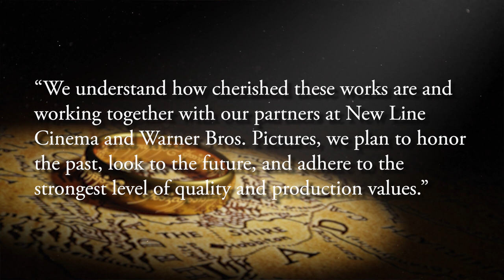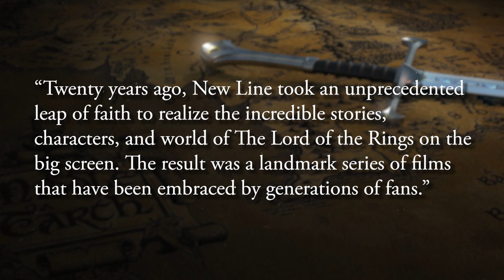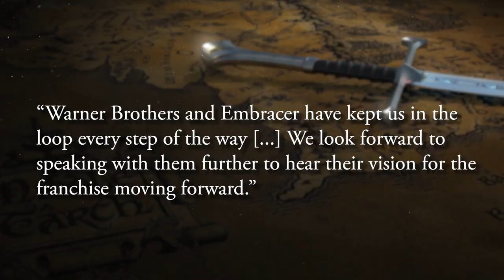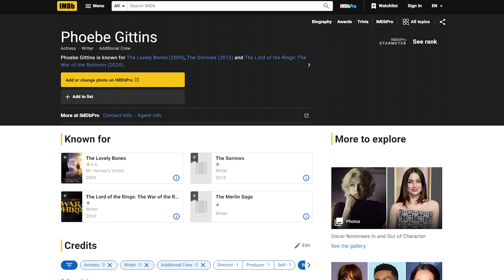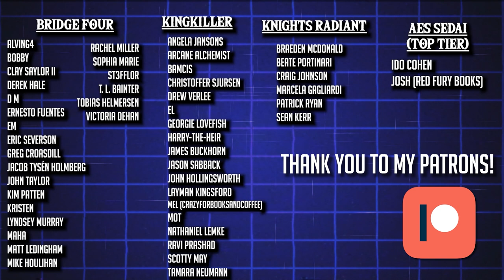Can Warner Bros Save Middle-Earth!? | New WB Lord of the Rings Movies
Warner brothers and new line cinema have struck a deal with Embracer group who now owns Middle earth enterprises to make more movies in the world of middle-earth. After the mess that Amazon made of Rings of Power, we can only hope that warner Bros will learn from this and stay true to J.R.R. Tolkien's vision. In this video I cover this news as well as talk about the upcoming The War of the Rohirrim anime film, and then dive into speculation on what these new adaptations could be about. Let me know your thoughts!

0:00 - NEW FILMS!
4:08 - War of the Rohirrim
5:15 - Specualtion
5:26 - Angmar War
6:48 - War in the North
7:59 - Young Aragorn
8:51 - Return to Moria

Jay Kennedy
Canada